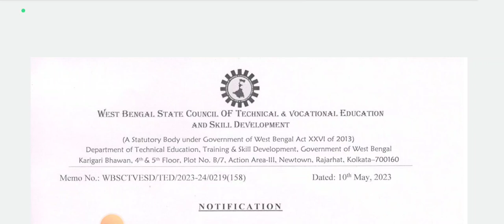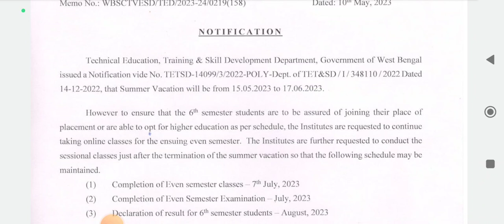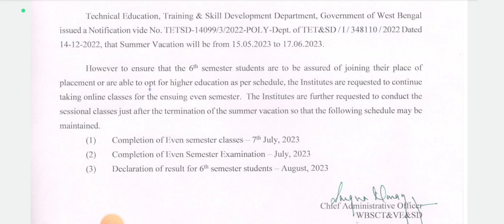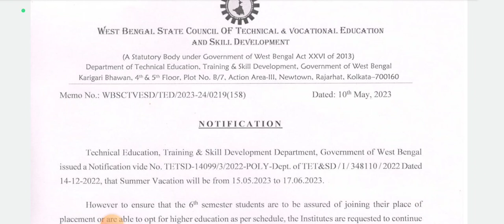ডিপ্লোমা ছাত্রছাত্রীদের জন্য স্টেট কাউন্সিল থেকে প্রকাশ করা হলো গরমের ছুটি সংক্রান্ত অফিশিয়াল নোটিশ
Qualification Details:-
LBS(Land Building Surveyor)
ITI (SURVEYOR)